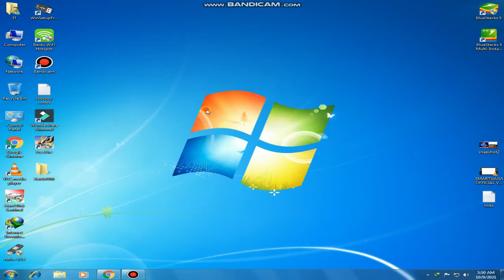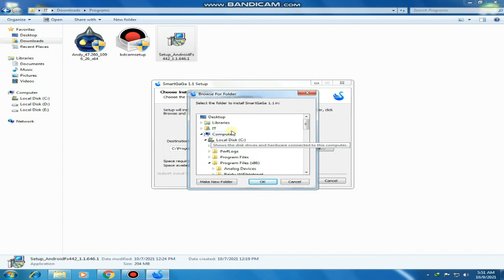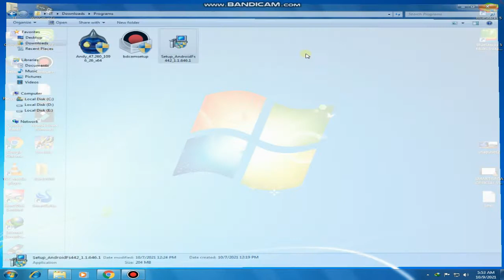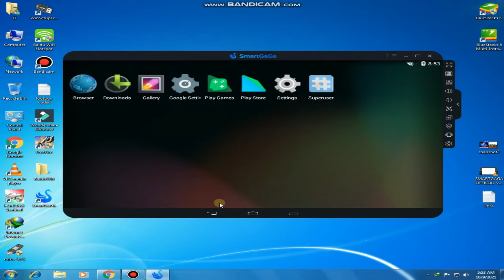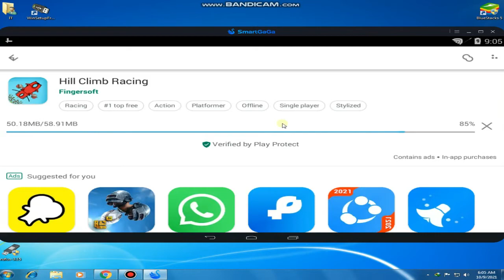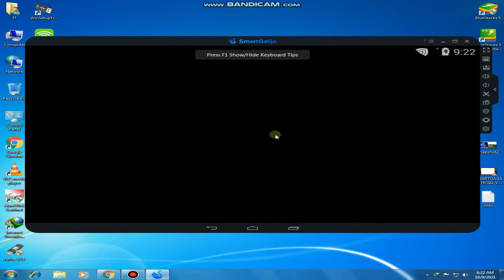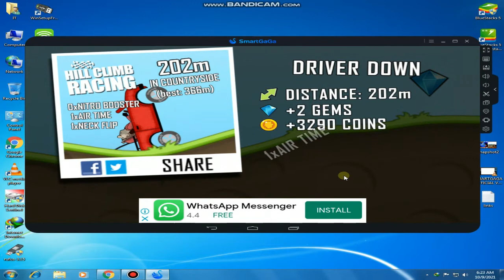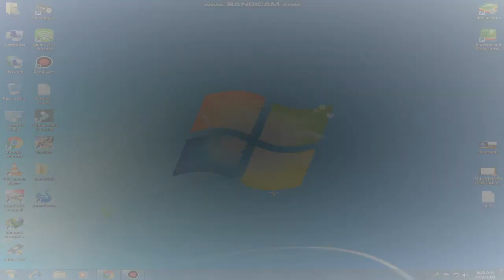CAN I PLAY ? FREE FIRE AND OTHER GAMES IN SMARTGAGA || Garena Free Fire @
CAN I PLAY FREE FIRE AND OTHER GAMES IN SMARTGAGA ?